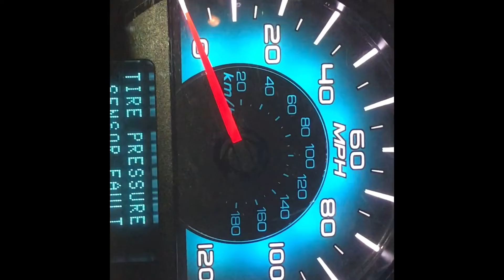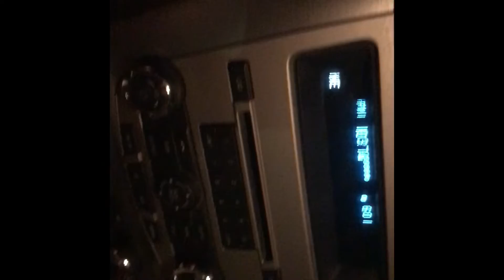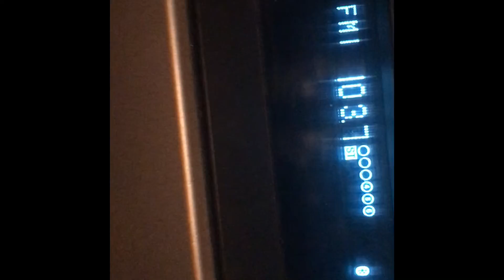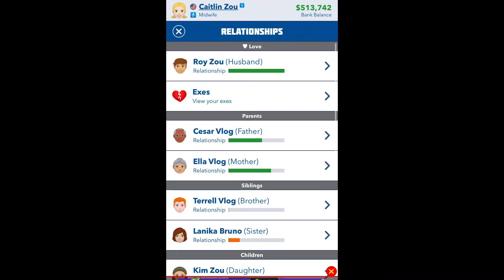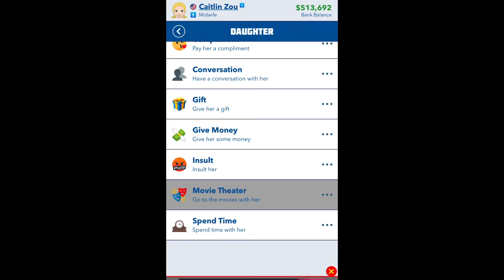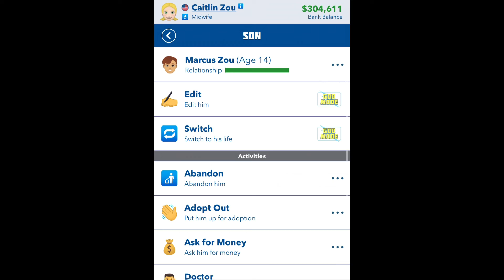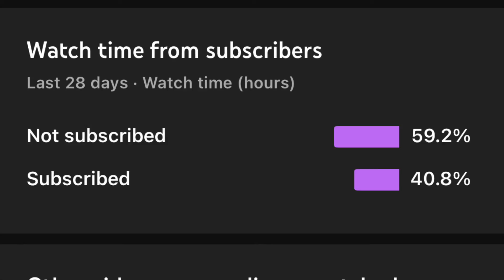Vlogmas week 1❄️🎄⛄️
Q&A
Name: Caitlin
Age: 14
Bday 7/31/07
Zodiac sign Leo ♌️